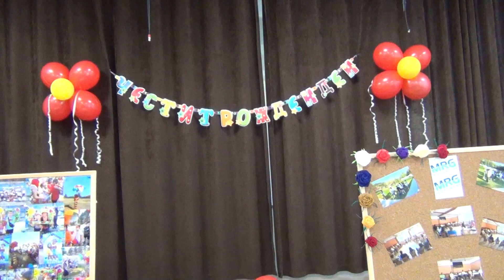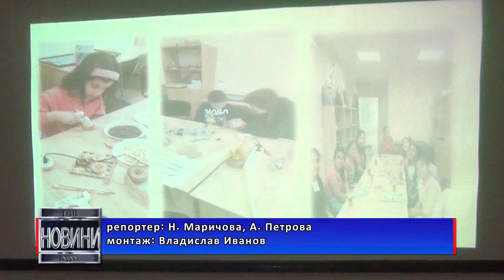ЦОП и Дневен център в Белоградчик отбелязаха своя четвърти рожден ден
Центърът за обществена подкрепа и Дневният център в Белоградчик отпразнуваха своя четвърти рожден ден в Младежки дом в града под скалите. Над 60 са потребителите на социалните институции, като с тях работи висококвалифициран персонал.